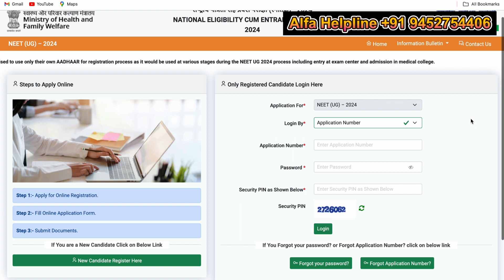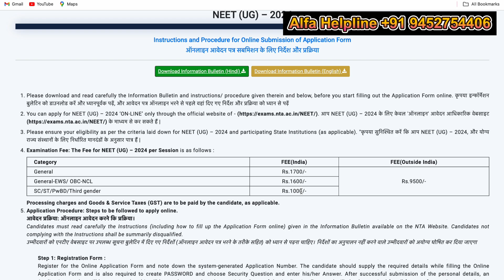NEET 2024 REGISRTRATION WINDOW REOPEN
NEET 2024 REGISTRATION WINDOW  REOPEN | NEET 2024

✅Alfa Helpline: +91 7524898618